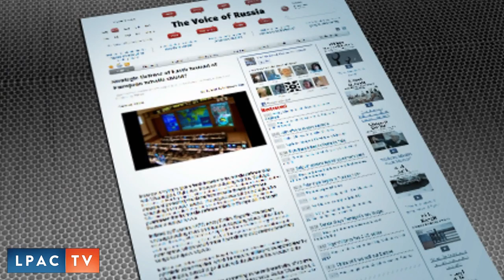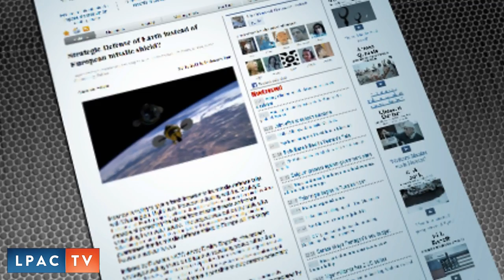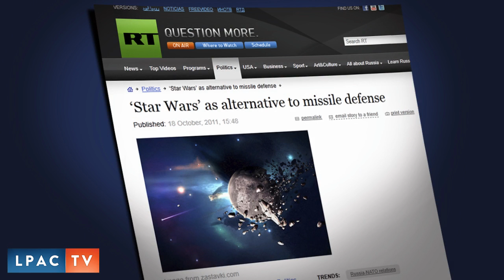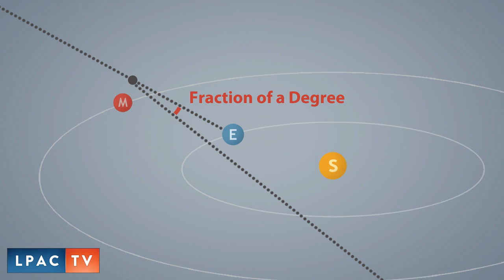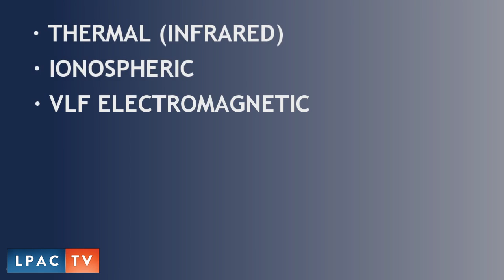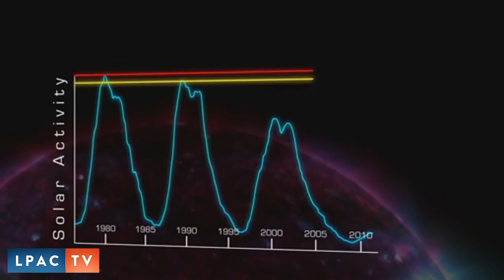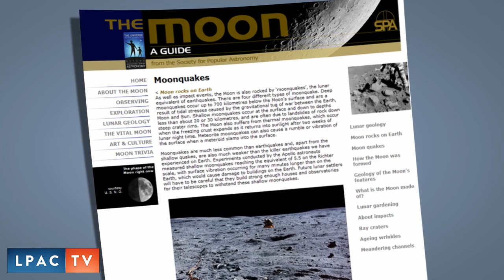Strategic Defense of Humanity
Were the United States to eject Obama, and to reciprocate Russia's offer for an S.D.E., we would not only avert the danger of thermonuclear war in the short term, but we could eliminate the reason for humanity to ever go to war. Peace, is not the negation of conflict; it's an active commitment among all peoples to "the common aims of mankind". Dec 2, 2011